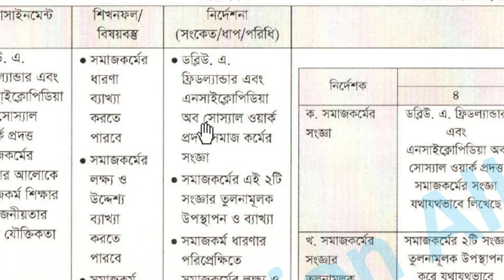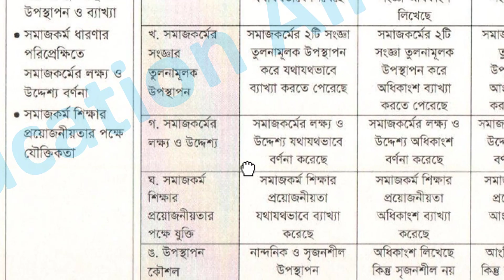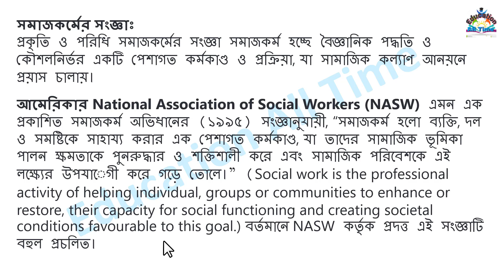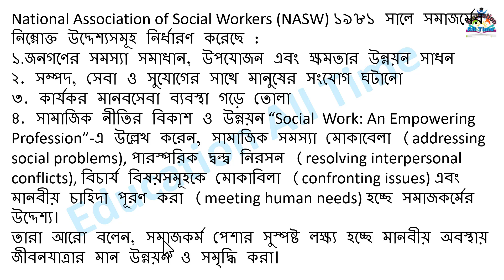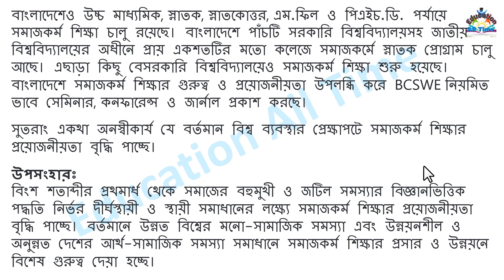HSC Assignment 2021 Social Work Answer||HSC 2021 Assignment 1st Week Answer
In this video we are going to discuss HSC Assignment 2021 Social Work Answer. We discuss HSC 2021 Assignment 1st Week Answer. We hope you get help in this video very much.

HSC Assignment 2021 Social Work Answer

Music name: Calm Music (No Copyright)

hsc 2021 2nd week assignment answer
hsc 2021 assignment 2nd week answer